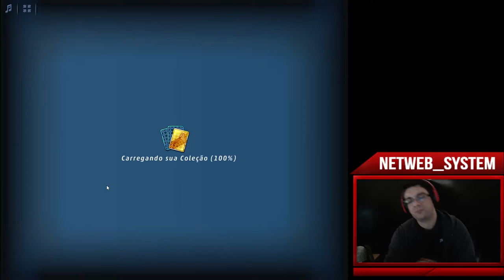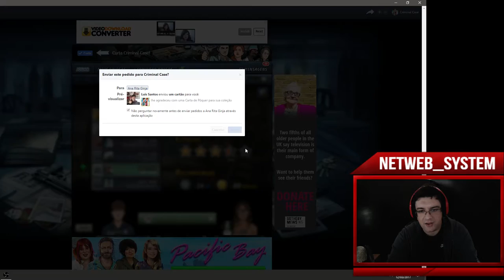🎮 CRIMINAL CASE ◼️ CASOS POINT & CLICK🔸FACEBOOK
💥Saudações Netwebáticas💥

🔸CONTEÚDO🔸
Criminal Case é daqueles jogos aliciantes e que nos deixam a querer superar os casos... uns atrás dos outros..

✨PARCERIAS & AFILIAÇÕES✨
◾INSTANT GAMING - Jogos até 80% + Baratos!

🏠MORADA🏠
Estremoz

⚙️SETUP⚙️
🔸Caixa: ATX NZXT H440 Preta / Vermelha
🔹Motherboard: Asus Maximus VIII Hero
🔸Memória: x4 Kingston 8GB DDR4 2400MHz HyperX Fury Black
🔹Fonte: Seasonic M12II 620W Evo Edition 80+ Bronze
🔸Processador: Intel Core i7 6700K (4.0GHz) Socket 1151
🔹Cooler: Cryorig R1 Ultimate
🔸Ventoinhas: 3x Ventoinha Corsair AF120 Performance
🔹Disco SSD: Samsung 750 Evo 250GB SATA III
🔸Disco HDD: 2x Seagate 1TB SATA III 64MB
🔹Disco HDD: Toshiba 500GB SATA III 64MB
🔸Placa Gráfica: Asus GeForce® GTX 1070 F.E. 8GB GD5
🔹Rato: Asus Cerberus Gaming Mouse
🔸Teclado: Asus Cerberus Gaming
🔹Tapete: Asus ROG Sheath 90MP00K1-B0UA00
🔸Monitor: 2x Asus Monitor Gaming LED VX238H (23")
🔹Webcam: Logitech C920
🔸Placa Captura: Avermedia LGP
🔹Microfone: Blue Yeti Professional
🔸HeadSet: Tritton Kunai Stereo Red
🔹PlayStation 4

⚠️️REGRAS CHAT/COMENTÁRIOS⚠️️

👊ARRASEM👊